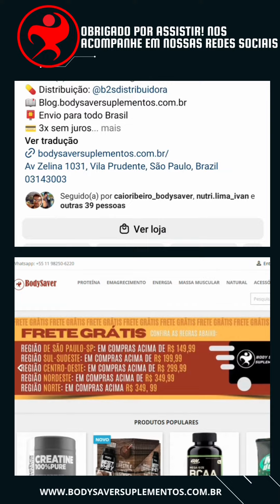Descubra os segredos da curcumina: Vitafor Curcuma 60 caps o guia definitivo!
curcuma vitafor e boa ? curcuma faz bem ? curcumina vitafor.

📍Nossa Loja física :
Avenida Zelina 1031, São Paulo-SP